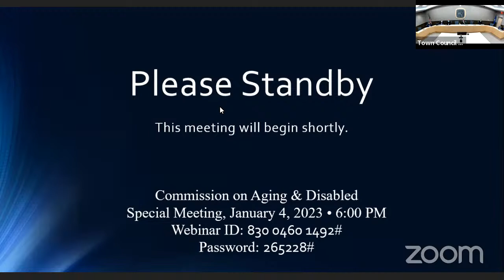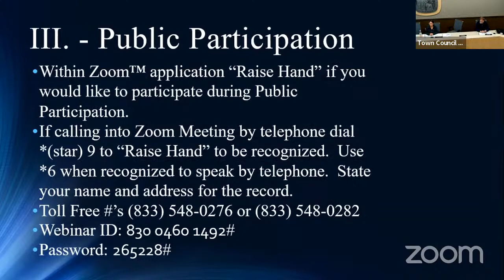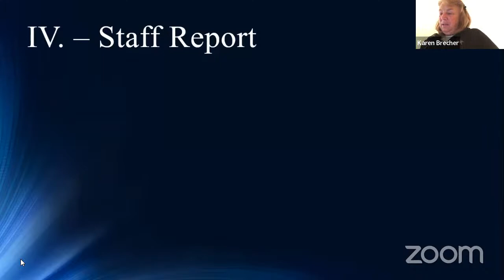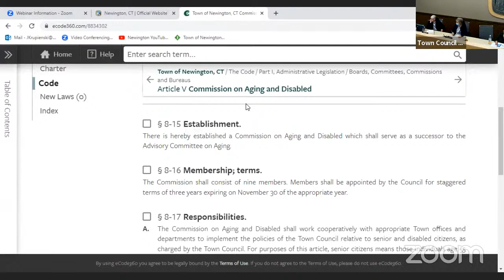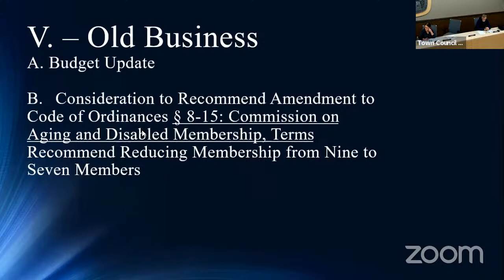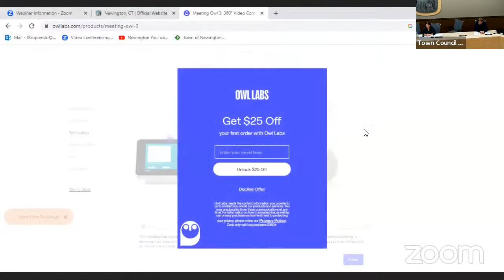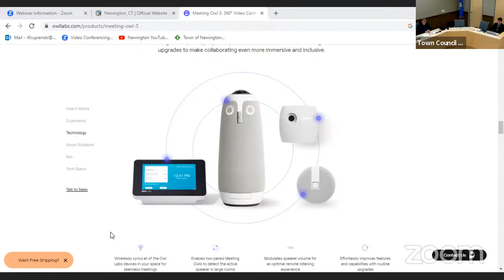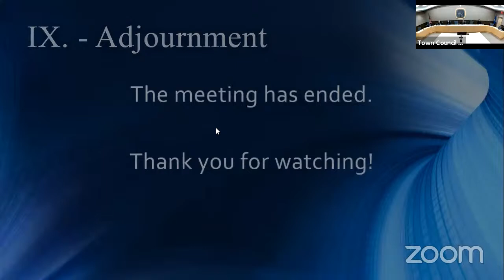Commission on Aging & Disabled Special Meeting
Commission on Aging & Disabled Special Meeting Jan 4,, 2023